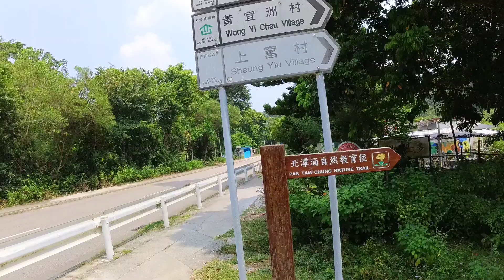Water boating with friends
if u want to know more about this place u can ask in comments...